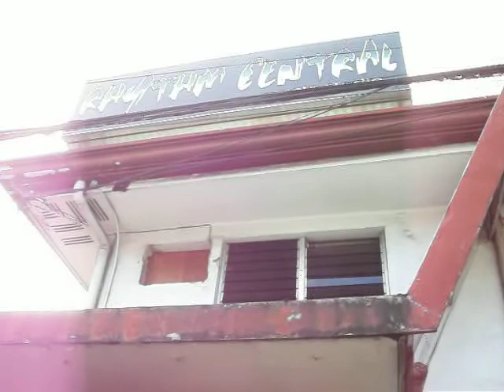morning jam at rhythm central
morning jam at rhythm central after the early mornin' gig